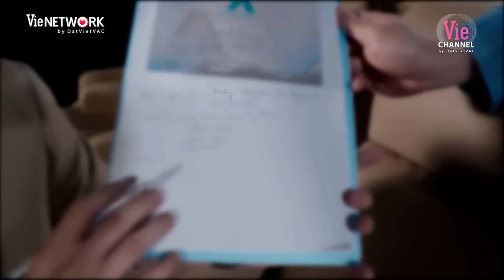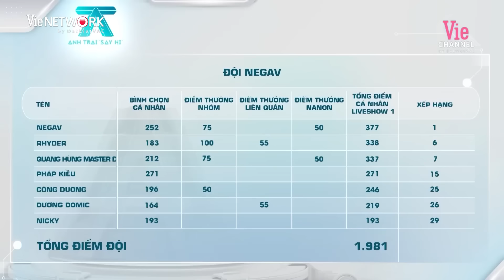Negav - Quang Hùng MasterD, xa là nhớ - gần nhau là Ê HỀ TIỂU PHẨM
▶ Tìm nghe các bản audio của Tập 8 Anh Trai “Say Hi” trên
▶ Follow playlist Anh Trai “Say Hi” để được cập nhật sớm nhất khi audio được phát hành

👌 𝐕𝐈𝐄𝐓𝐀𝐋𝐄𝐍𝐓𝐒 👌
𝐕𝐈𝐄𝐓𝐀𝐋𝐄𝐍𝐓𝐒 là không gian dành cho các tín đồ âm nhạc được lắng nghe, thưởng thức những tiết mục đặc sắc nhất showbiz Việt Nam. Nơi quy tụ hàng loạt ca khúc HOT NHẤT, TREND NHẤT của các ca sĩ - rapper nổi tiếng như HIEUTHUHAI, Wean, Công Dương, Quang Hùng MasterD, Song Luân, Hùng Huỳnh, Gin Tuấn Kiệt...